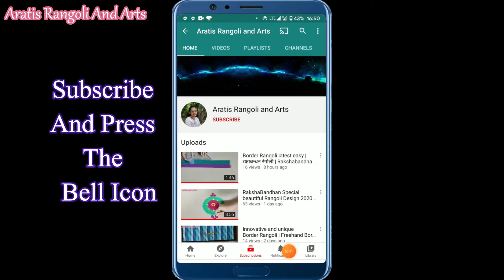Small Daily Rangoli Design || दररोज साटी सोपी रांगोळी || कोयरीच्या रांगोळी design|| Rangoli designs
Small Daily Rangoli Design || दररोज साटी सोपी  रांगोळी || Freehand Rangoli

दररोज काढण्यासाठी सोपी रांगोळी

LEARN,
HOW TO DRAW EASY RANGOLIS WITH ME

 Rangoli Design

Do check out the beautiful rangolis for upcoming festivals in my  PLAYLISTS

मेरी  रंगोली  आपकॉ  पसंद  आये  तो  उसे  आपणे  दोसतो  केसाथ SHARE करे

माझ्या  रांगोळ्या  जरका तुम्हांला आवडल्या  आसतील  तर तुम्ही  प्लीज  तुम्ही  त्या शेअर  करा

                   माझी पलेलिस्ट तुम्ही चेक करा

u will find rangolis for  each and every festival in my playlist